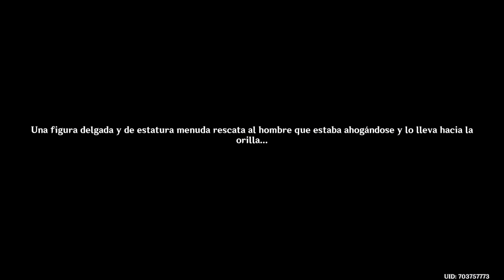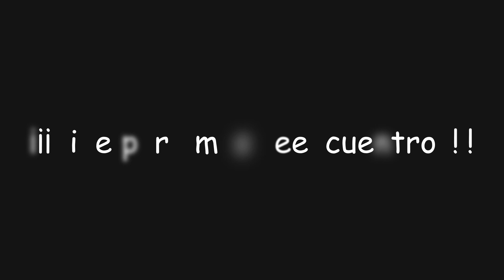¡En busca de la enigmática melodía! | Genshin Impact #1171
En este video de Genshin Impact daremos inicio al evento "Tintineo de la noche" con la misión legendaria "En busca de la enigmática melodía" donde conoceremos a Yaoyao, nos reencontraremos con Zhongli, Xinyan, Ganyu, Keching, Yelan y Ninguang y podremos obtener... ¡Protogemas, Mora y muchas más recompensas!